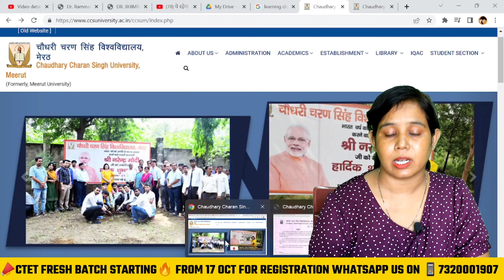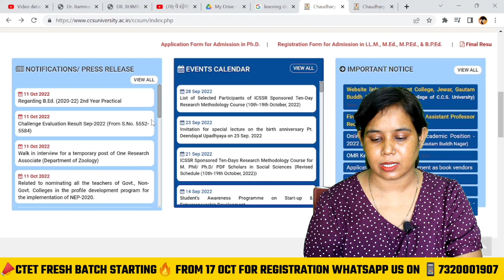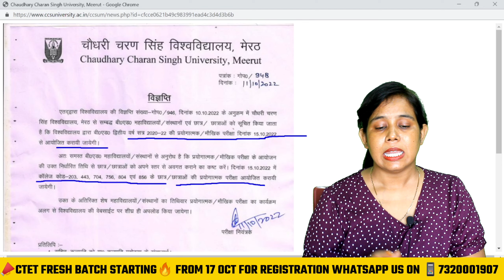🔥CCSU B.Ed Practical Exam Date 2022 | CCSU News Today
ABOUT THIS VIDEO:- In This video we have discussed about b.ed practical exam date of ccsu .

b.ed practical exam date 2022
b.ed practical exam news
b.ed News Today
b.ed practical exam
ccsu new update today
ccsu b.ed practical exam date
ccsu b.ed 1st year practical exam
ccsu b.ed 2nd year practical exam date
ccsu b.ed latest news
ccsu news update today
ccsu
b.ed course
b.ed practical 2nd year